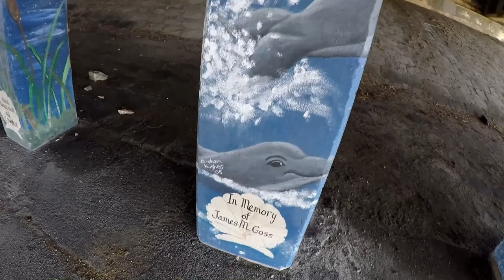Melbourne Florida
After the Civil War, pioneer families arrived, and Melbourne was founded in 1867 by former slaves.[citation needed]
The first settlers arrived after 1877. They included Richard W. Goode, his father John Goode, Cornthwaite John Hector, Captain Peter Wright, Balaam Allen, Wright Brothers, and Thomas Mason.

The city, formerly called "Crane Creek", was named Melbourne in honor of its first postmaster, Cornthwaite John Hector, an Englishman who had spent much of his life in Melbourne, Australia He is buried in the Melbourne Cemetery, along with many early residents in the area. The first school in Melbourne was built in 1883 and is on permanent exhibit on the campus of Florida Institute of Technology. By 1885, the town had 70 people. The Greater Allen Chapel African Methodist Episcopal Church was founded in 1885 and is still active.